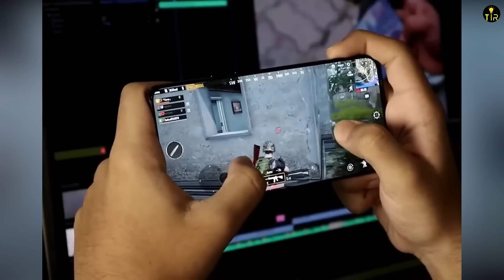Stupid people you have never seen😂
మీ బిజీ బిజీ లైఫ్ లో ఏదో కాస్త సరదా నింపాలని నా చిన్న ప్రయత్నం.

👉Video Summary:

🤣 Get ready to ROFL with our hilarious Funny Videos in Telugu! 🤣

🎥 Dive into a world of laughter with our handpicked collection of the funniest moments and random comedic gems! From side-splitting antics to unexpected surprises, this compilation is guaranteed to tickle your funny bone.

🗣️ Our video features uproarious funny voice narrations with a creative script that will leave you in stitches! The witty commentary adds an extra layer of humor to each clip, making it an unforgettable comedy experience.

😂 Brace yourself for more sense of humor as we take you on a rollercoaster ride of laughter. Our Telugu-language video is tailor-made for a good time, ensuring you'll be grinning from ear to ear throughout.

🚀 Whether you're a fan of slapstick comedy, witty one-liners, or just enjoy a good laugh, our video has something for everyone. Share the joy with your friends and family by hitting that 'Share' button!

Laughter is the best medicine, and we've got your prescription right here!

Sit back, relax, and get ready for a laughter-filled ride! 🤪✨

👉Video Credits:

The complete video including content, script, narration, voice and video editing was done by me (Telugu info Reels).
Note:
I do not claim the video clips and photos used in this video as my own, these are copyright free content available on internet, if anyone find anything wrong, please message me at